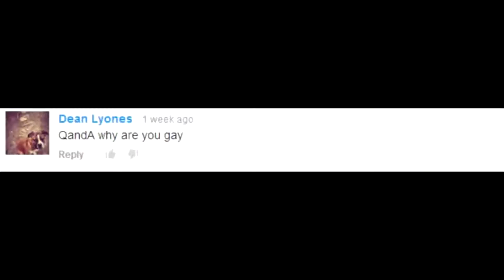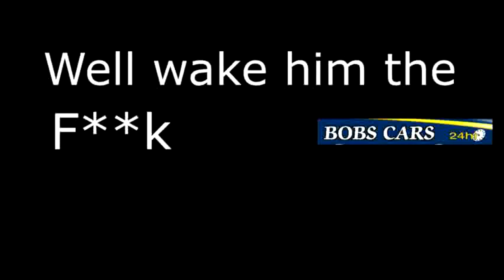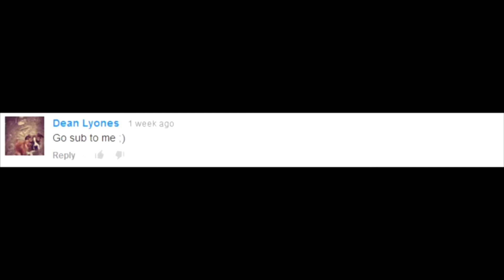One Year Special: Best Bits | OfficialAppliedHarpy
Hello Meechanators! Happy 1st Birthday!

Computer: Cyberpower Empire Elite Gaming PC
AMD FX 4300 processor (3.8 GHz, 4 MB cache)
AMD Radeon R7 250 (1 GB GDDR5)
8GB RAM
1 TB Hard Drive